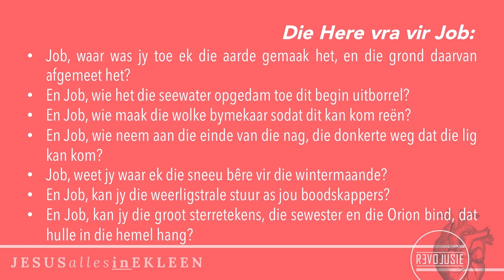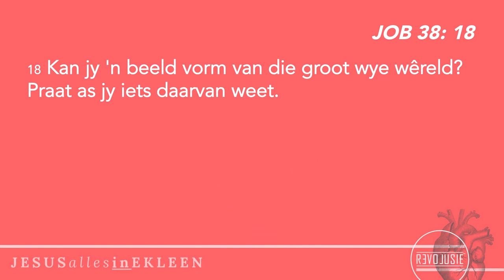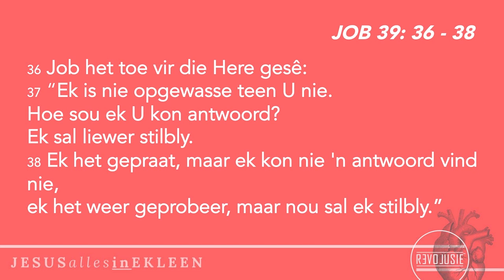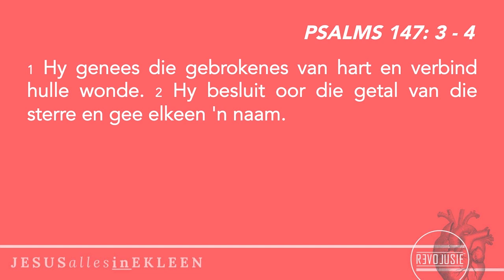Blessed I Hoekom laat God dit toe?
2020/03/29 PC Pretorius
Die Blessed tag het 122,049,321 tags net op Instagram😱 aangeteken, maar wat beteken blessed regtig vir ons as Christene. Kom journey saam met ons as ons stilstaan in God se Woord by Job en sy vriende en hulle gesprekke oor "being blessed" . Ons hoor ook hoe God hulle antwoord oor wat dit vir Hom beteken.

Ons "stream" ook ons M@9 Oggendienste om 09:30 elke Sondagoggend op ons Moreleta Live Youtube kanaal